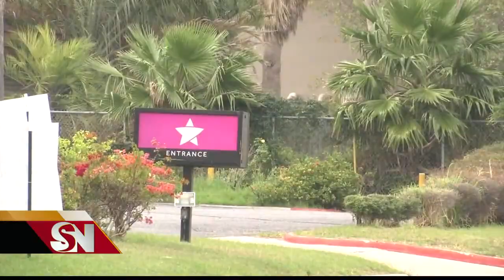2 sospechosos arrestados tras apuñalamiento en Brownsville